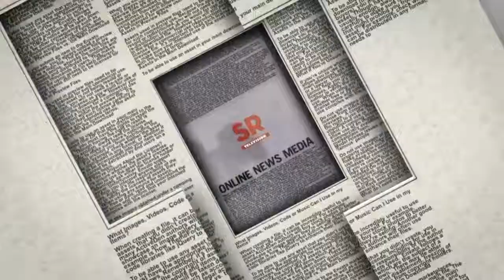Femi Falana Condemn Colonial imperialism over African Culture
Famous lawyer Femi Falana addressing audience on moral value